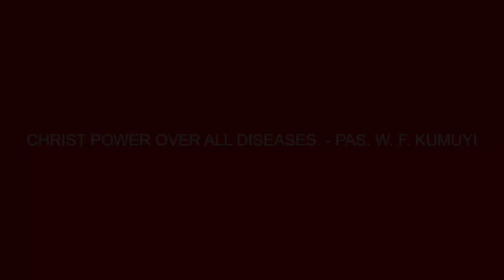CHRIST'S POWER OVER ALL DISEASES - PASTOR W.F.KUMUYI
PLEASE DO NOT FORGET OUR ONLINE THURSDAY PRAYER MEETING OF EVERY THURSDAY FROM 6.00pm - 7.00pm. Conference Dial in Number 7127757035 participant Accees Code 344823.If you cannot join us leave your prayer request
We need devoted Christian workers @ DLBC, Charlottesville. Please come and join us. Always Fellowship with us @ Deeperlife Chalottesville 4656 Briarwood Dr. Charlottesville, VA 22911. Sunday Worship: 8.50am- 11.30am, Monday Bible Study 6.50pm- 8.30pm ,Thursday Conference Payer Meetings :6.00pm-7.00pm. (Sub. Prayer Request @ conference number: 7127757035. Access Number - 689647. I am using this medium to encourage whosoever loves to serve God and want to settle down in or visit USA ( either from Africa, any part of the world or within the USA) to come to Charlottesville. Free accommodation before settling down can be provided. - (FREE TO SHARE)- Pas.Matthew Matthew Akanmu